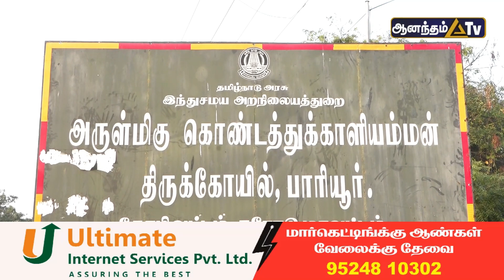Pariyur Annadhanam 2023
ANANDAM TV GOBI
We promote your Business
5 Taluka Area Coverage
Gobichettipalayam
Bhavani
Anthiyur
Nambiyur
Sathyamangalam

For Contact
Anandam Tv Gobi
(K. Uma Shankar)